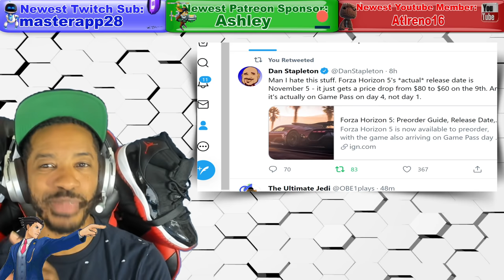Playstation E3 2021 Event! Forza 5 Won't Be On Gamepass Day One & 30fps